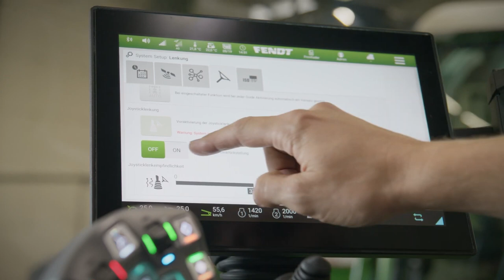Fendt ErgoSteer Joystick